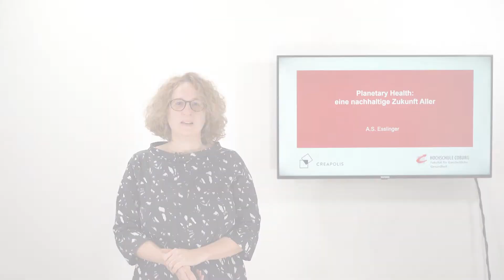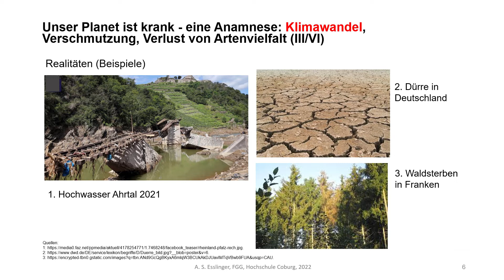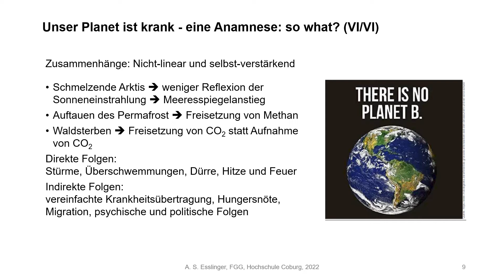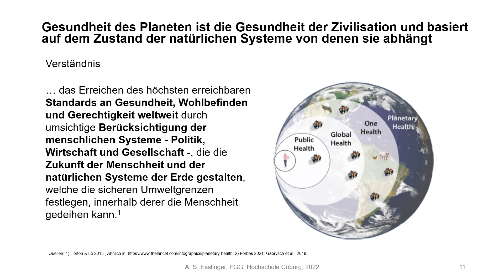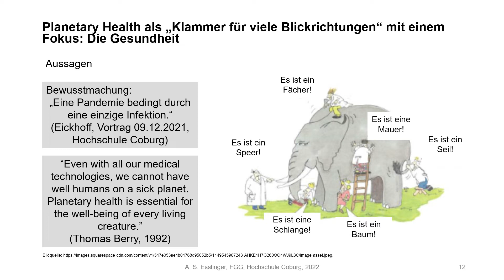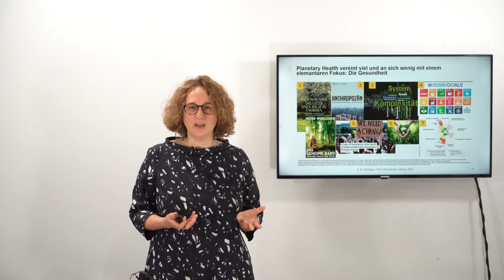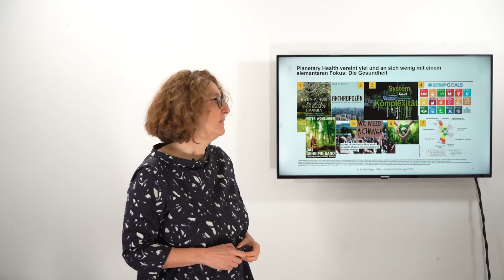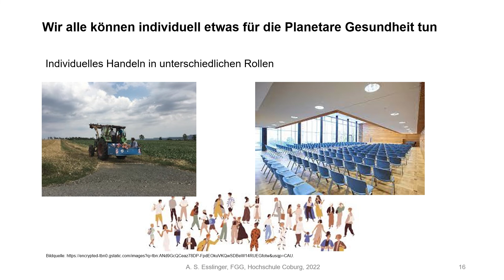Was ist planetare Gesundheit?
Frau Prof. Dr. Adelheid Susanne Esslinger macht den abstrakten Begriff Planetary Health greifbar. Die notwendige Sicherung der Plantaren Gesundheit und ihre (regionale) Bedeutung für unsere Zukunftssicherung werden verdeutlicht. "Was ist…?“ ist eine Veranstaltungsreihe von CREAPOLIS. Alle Infos zu den Events von CREAPOLIS